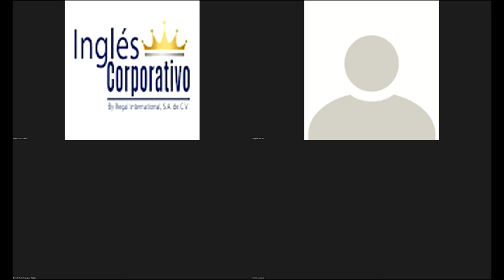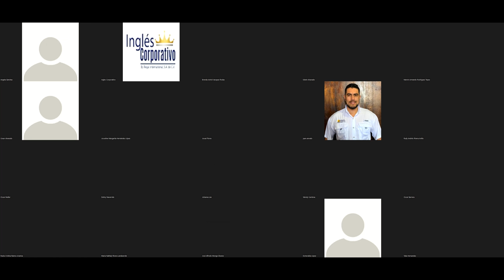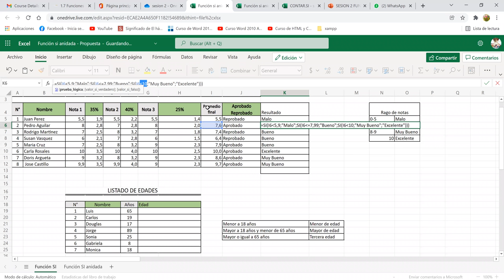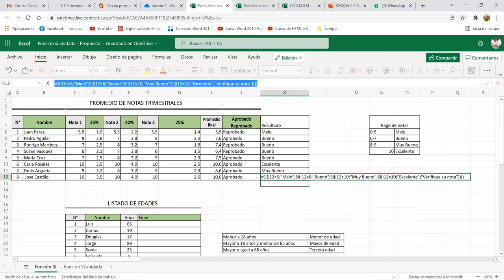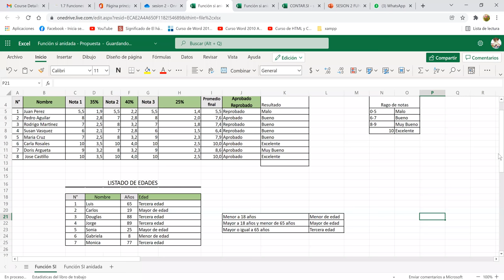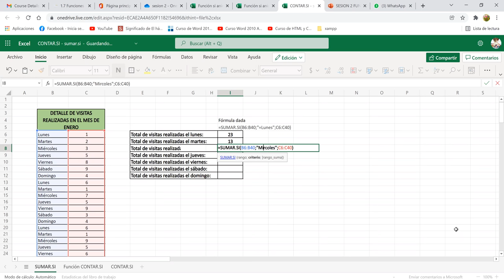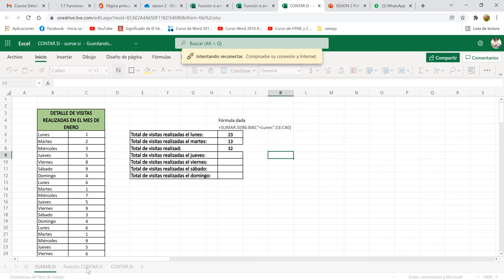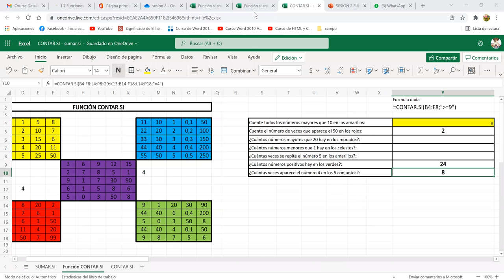Ingles Corporativo-Clase 3 Función Sumar.SI y Contar.SI